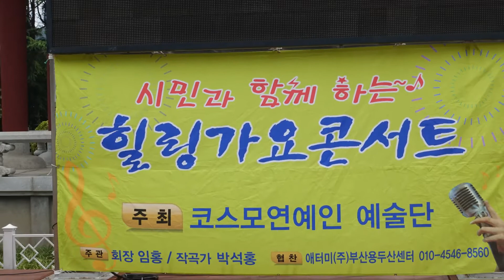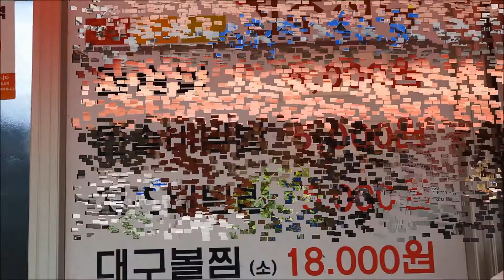제12회 코스모연예인예술단 정기공연(용두산공원)사진동영상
(시민과 함께하는 힐링콘서트 제12회 )
2020년 6월 17일 13시~16시
부산용두산공원 상설무대
M.C. 로즈강
회장 임홍. 부회장 우정도. 연희
총괄국장 정윤덕. 공연국장 자이언트권
총무이사 나향. 기획실장 하영자
단장 작곡가 박석홍